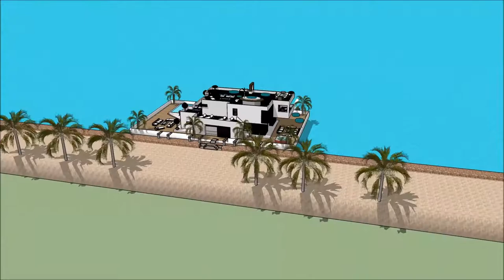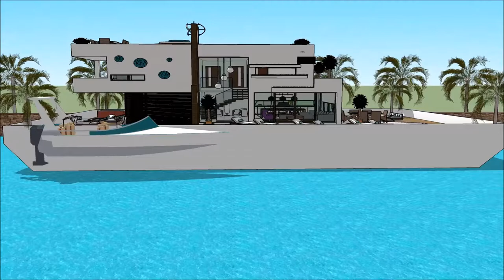Barcos casas flutuantes Casas flutuantes Alqueva na Holanda Amsterdam casa Fluvial Brasil Build for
The floating house villa houseboatzania launching an innovative high-end luxury yacht floating house villa mansion home design potentially as a display of exhibition of the Barcos casas flutuantes Casas flutuantes Alqueva na Holanda Amsterdam casa Fluvial Brasil Build for .

The collection of the Floating house villa houseboatzania concept of Barcos casas flutuantes Casas flutuantes Alqueva na Holanda Amsterdam casa Fluvial Brasil Build for  consists of high luxury and architectural art pieces in minimalism combined with living on the waterfront of the harbour.

The floating house villa mansion yacht design has the basis to sustain living with high standards and contemporary structural design - Barcos casas flutuantes Casas flutuantes Alqueva na Holanda Amsterdam casa Fluvial Brasil Build for  with numerous of prospects for excessive living and celebrating the desire of life worldwide: